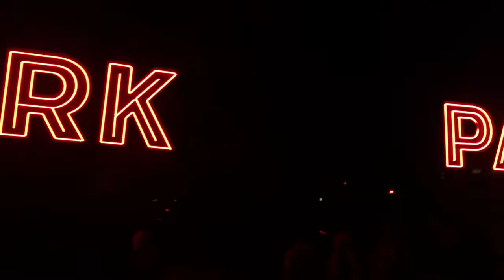Dark Mofo 2